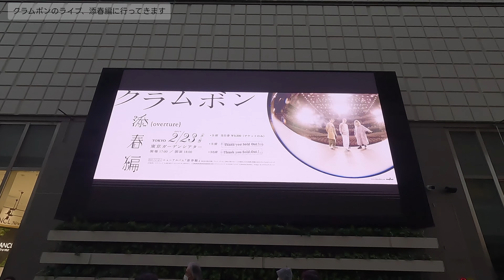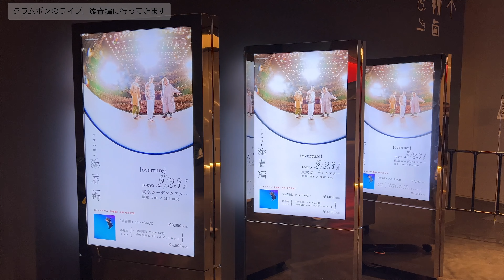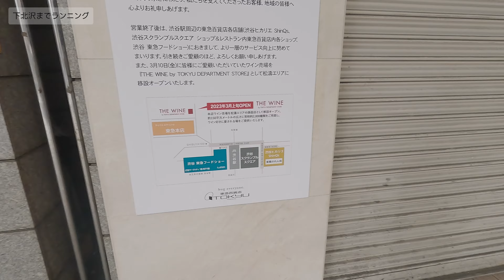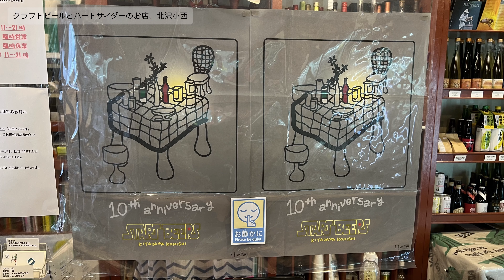vlog: 380 「クラムボンライブ添春編 | 下北沢までランニング | 北沢小西でクラフトビール」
少しお休みをするクラムボンのライブ、添春偏に行ってきました。トリオとは思えない演奏でとても良かった…。
下北沢までランニングをして、北沢小西で美味しいクラフトビールを飲んできました。うまかった！

* Ulanzi ネックレスマウント
* HOKAランニングシューズCLIFTON8
* クラフトビールとハードサイダーのお店、北沢小西

00:00 クラムボンのライブ、添春編に行ってきます
01:53 下北沢までランニング
08:08 クラフトビールとハードサイダーのお店、北沢小西

Dyallaの楽曲を利用しています。